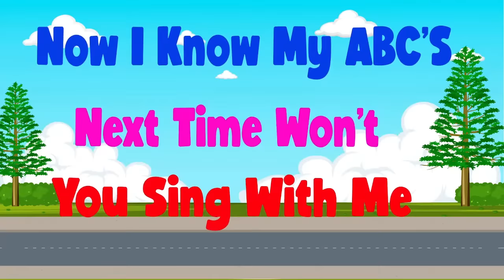ABC and 123 Learning Videos | Best Educational Videos For Kindergarten | A to Z Learning Video